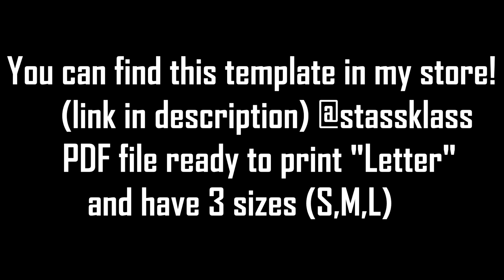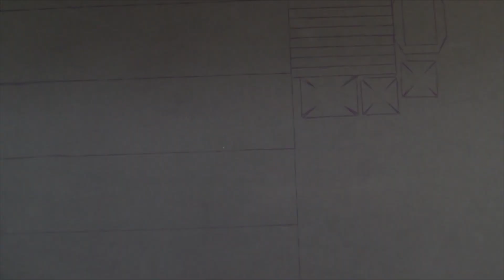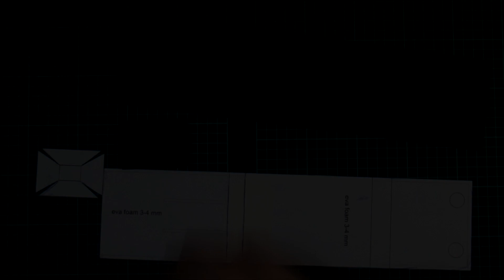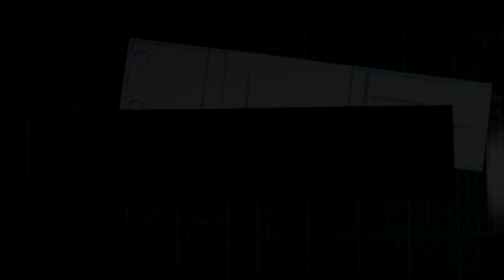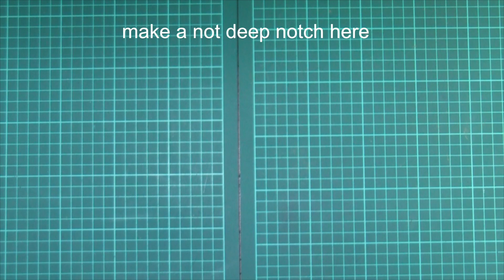HOW TO MAKE ROBIN ARMOR (BELT) TUTORIAL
Robin's body Belt Cosplay Tutorial.

Guide for the Robin cosplay costume.
I was inspired with Damian Wayne art.

Recomend Material:
EVA 4 mm eva foam

You can support me and buy Robin's  printable template here!
Simply print the PDF file ( LETTER format)
Have 3 sizes ( M,L,XL)

 You can find more templates here!